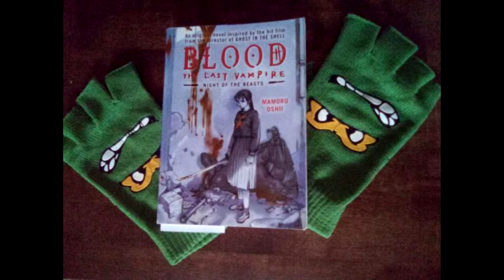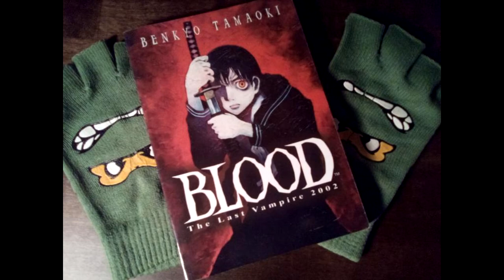BLOOD: THE LAST VAMPIRE | A Beautiful Dark Anime about a Girl Who Hunts Vampires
BLOOD: THE LAST VAMPIRE

Teropterids are evil beasts which pose as humans and live only to drink human blood. Fortunately for the human world there are groups dedicated to destroying them. A brooding and mysterious girl named Saya is the best teropterid slayer there is, and now, in 1960s Japan, she is sent to a U. S. army base which may be infested...

- ANN

CHAPTERS
00:00 - Intro to Blood: The Last Vampire
06:57 - Summary Breakdown
30:30 - Final Thoughts